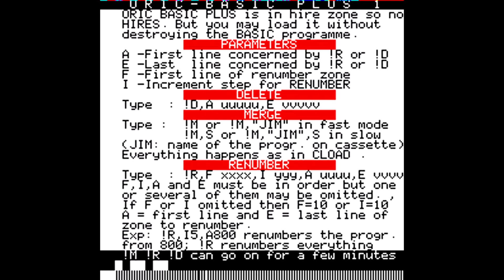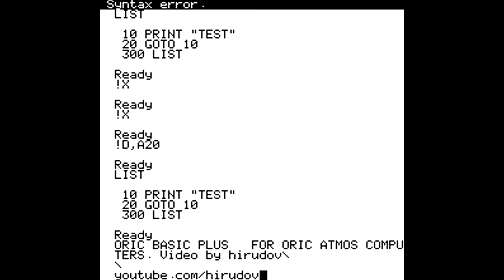Oric Atmos - Oric BASIC Plus 1 (1984) G. Bertin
Oric BASIC Plus 1 for Oric Atmos computers. A small utility to help with BASIC programming.